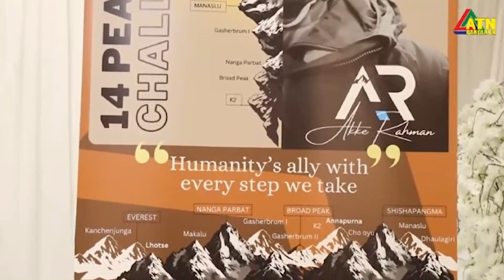Akke Rahman ATN Bangla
গ্রেটার ম্যানচেষ্টারের ওল্ডহাম থেকে আকমল হোসেন কে সাথে নিয়ে রিপোর্ট করেছেন আমিনুল হক ওয়েছ-
বিশ্বের বিপদসংকুল ১৪টি উচুঁ পর্বত আরোহণের নতুন অভিযান শুরু করতে যাচ্ছেন এভারেস্ট জয়ী আকি রহমান। এই পর্বত-অভিযানের মাধ্যমে তিনি ১ দশমিক ৫ মিলিয়ন পাউন্ড তহবিল সংগ্রহ করতে চান।